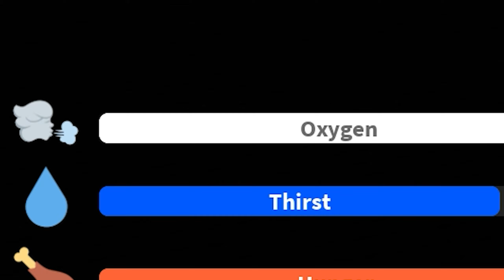ROBLOX : Weird Strict Dad - Chapter 1 | เมื่อคุณพ่อโดนผีเข้า [Ep.383]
คลิป ROBLOX 【Thai】 Ep. ที่ 383 ในช่องของ OhmZa
โดยผมจะมาเล่นแมพ Weird Strict Dad / Chapter 1
เพื่อหลบหนีคุณพ่อที่โดนผีเข้ากันนะครับ

0:00 - ต้นคลิป
0:18 - เริ่มเล่น Chapter 1 ช่วงแรก
8:10 - เริ่มเล่น Chapter 1 ช่วงสอง
14:24 - ท้ายคลิป